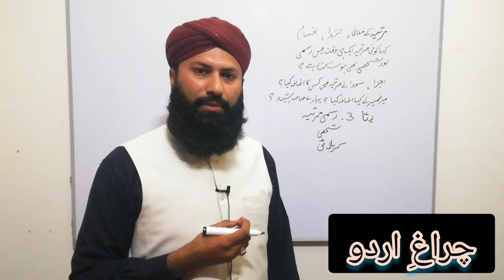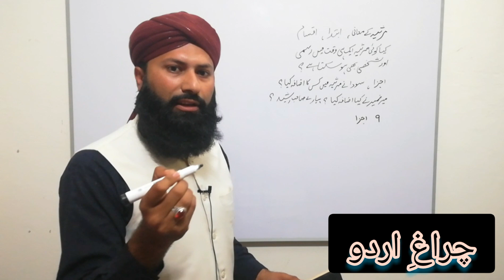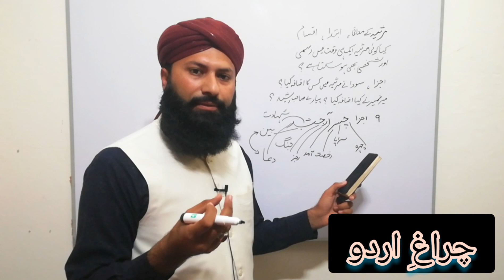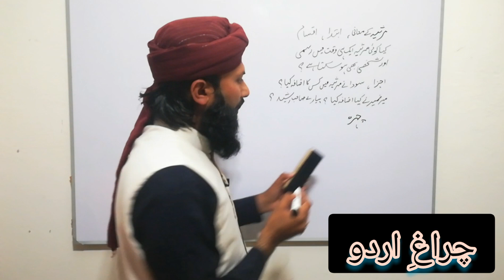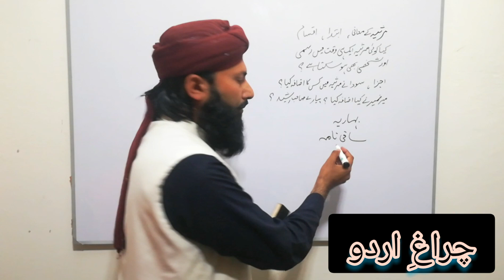What is Rasmi Marsia | What is Shakhsi Marsia | What is Karblai Marsia | S.S urdu Preparation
چراغ اردو از مجاہد فرساد
Charagh a Urdu az Mujahid Farsaad
مرثیہ کے معانی اور ابتدا
Marsia k maani aur ibtida
مرثیہ کی اقسام
marsia ki aqsaam
مرثیہ کے اجزا
marsia k ajza